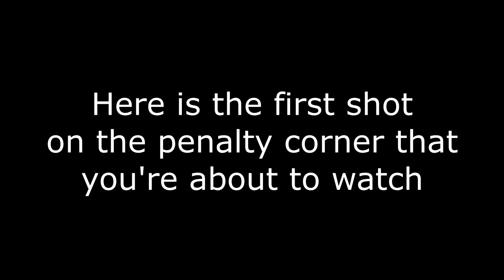YOU MAKE THE CALL (whistle or play on)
Please be sure to watch the video to the end before making your call and entering comments. Please cite the rules governing your decision.